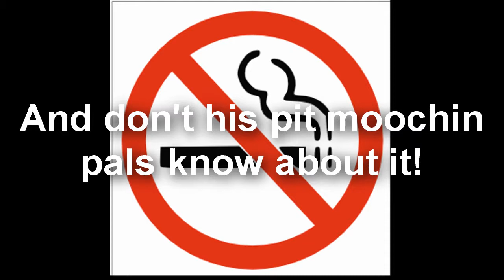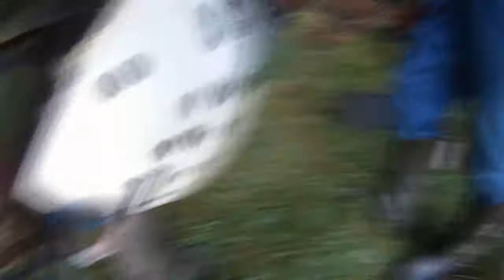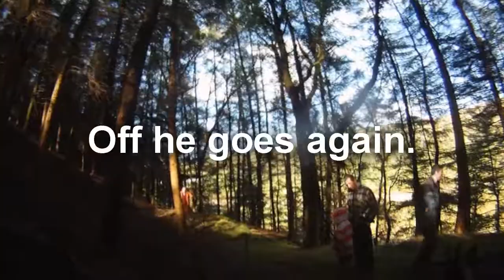Good old Scrawps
A mans torment as he battles to to quit the weed